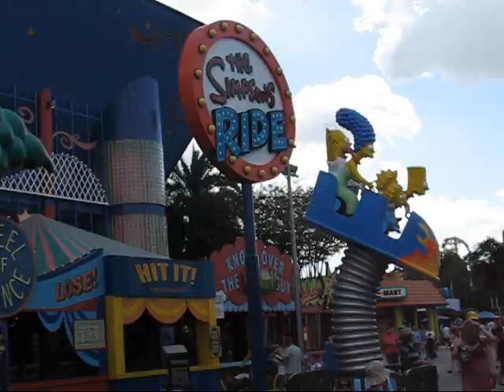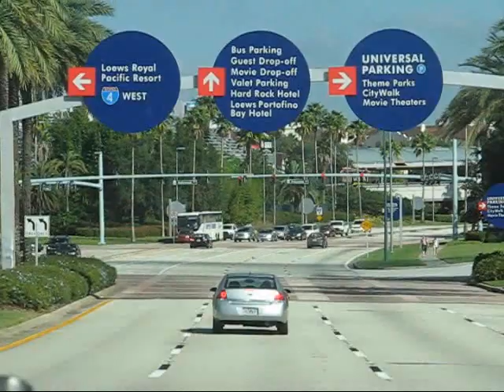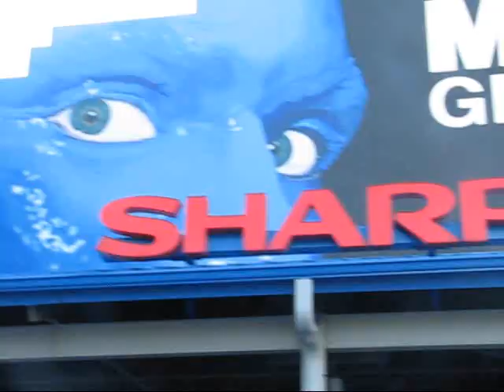Universal Orlando- October 2010- PART ONE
After over ten months of waiting, it's finally been edited and uploaded! Mission Orlando 4 which was shot in October 2010 captures Elijah's trip to Universal Orlando. At Universal Studios Florida, Citywalk, and Island of Adventure! Including on ride videos, descriptions, and more! Due to reasons, I thought it would be more fitting to have the name, "Universal Orlando- October 2010" because it is something that is searched more than the words, "Mission Orlando". But don't worry, it's still a continuation on the past 3 Mission Orlando's. Enjoy everybody!